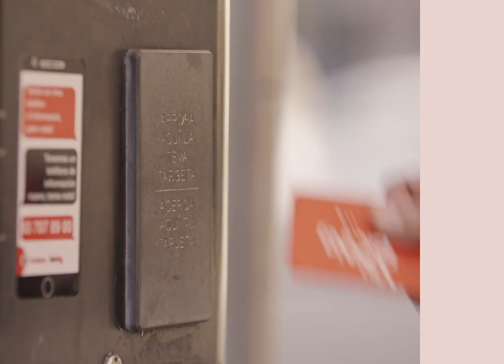Minut feliç / Capítol 7 - Excàlibur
Amb Martina Tresserra i Nausicaa Bonnín.

EQUIP TÈCNIC:

IDEA ORIGINAL I PRODUCCIÓ EXECUTIVA
Xavier Docampo
Martina Tresserra

ARGUMENT I GUIÓ
Alberto Ramos

DIRECCIÓ
Pepa Fluvià

Carmen Aumedes Mier

DIRECCIÓ DE PRODUCCIÓ
Helena Fernández García-Ruz

CAP DE PRODUCCIÓ
Olga Doganoc

AJUDANT DE PRODUCCIÓ
Núria Folch

DOP
Kiku Piñol
Albert Eritja

GAFFER
Alan Douglas

MUNTATGE
Íñigo San Juan

DIRECTORA D’ART
Venus Alaminos
Laura Herrera

SO DIRECTE
Jaime Bermúdez

MICROFONISTA
Adrián González

POSTPRODUCCIÓ DE SO
Guillem Carvajal

COLORISTA
Guillaume Faure

VESTUARI
Macarena López

MAQUILLATGE
Mercè García
Arantxa Estella

SCRIPT
Helena Lobato

MÚSICA ORIGINAL
Guillem Roma
Martina Tresserra

DISSENY GRÀFIC
Òscar Medina

ANIMACIÓ
Tomás Picasso

COMUNICACIÓ, WEB I XARXES
Xavier Docampo

FOTOGRAFIA FIXA
Sílvia Poch

FOTOGRAFIA INSTAGRAM
Miquel Monfort

EQUIP ARTÍSTIC:

REPARTIMENT COMPLET
Martina Tresserra
Edu Buch
Laura Aubert
Carles Gilabert
Nausicaa Bonnín
Ramon Pujol
Pau Vinyals
Aida Oset
Javier Beltrán
Estel Solé
Maria Ribera
Carmela Poch

El Xitxarel·lo
La incorrecta
Munich
Joid'art
Sandwichez
Aclam
Condoms & Co

AGRAÏMENTS
Biblioteca El Carmel - Juan Marsé
Parking Art Barcelona
Digital1425